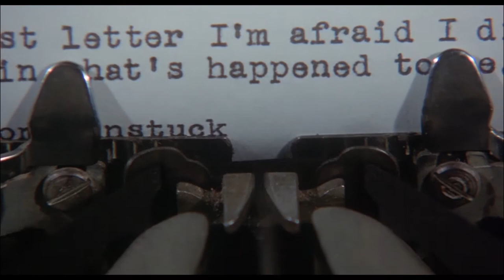Slaughterhouse-Five ≣ 1972 ≣ Trailer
Comedy | Drama | Sci-Fi ≣ USA

≣ Director ≣ George Roy Hill
≣ Cast ≣ Michael Sacks | Ron Leibman | Eugene Roche | Sharon Gans | Valerie Perrine | Holly Near | Perry King | Kevin Conway | Friedrich von Ledebur | Ekkehardt Belle | Sorrell Booke | Roberts Blossom